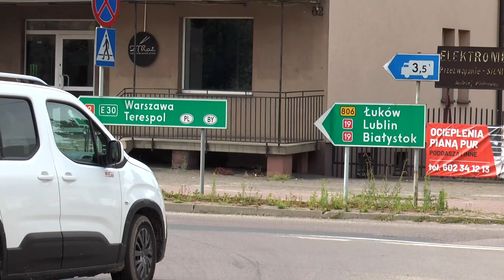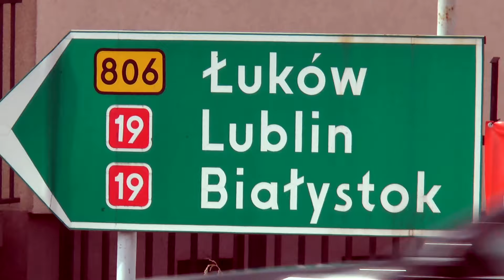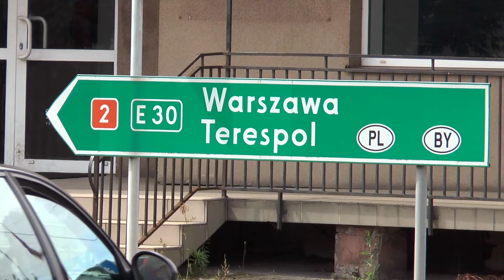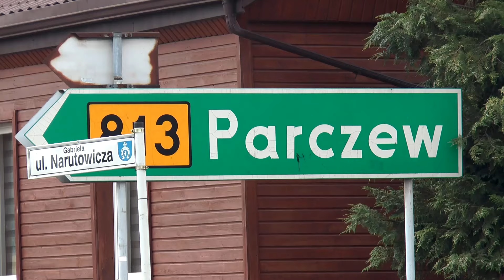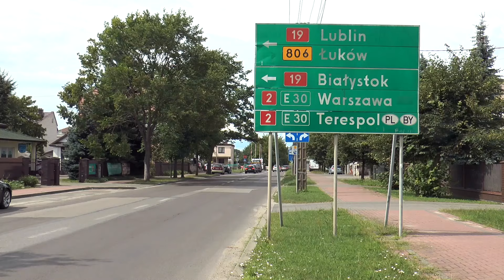Rondo na Partyzantów - pomysłem na korki w Międzyrzecu Podlaskim